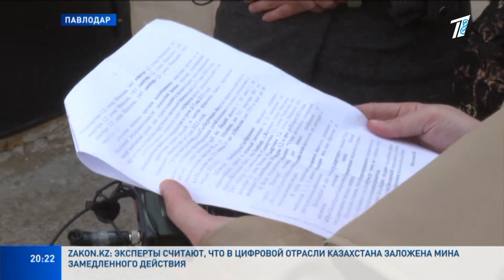КУПИЛИ У ЗАСТРОЙЩИКА СРАЗУ ГОТОВЫЕ ДОМА - В АКИМАТЕ ОТВЕТИЛИ НА ПРЕТЕНЗИИ К КАЧЕСТВУ ЖИЛЬЯ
В Павлодаре многодетные не могут жить в домах, которые им выдало государство. Качество построек оставляет желать лучшего. Это уже признали в суде. В акимате поясняют: купили у застройщика уже готовые дома. Всю улицу за 360 миллионов тенге. Через мирное соглашение в суде чиновники обязали застройщика исправить недочёты в квартирах в срок до 15 мая.